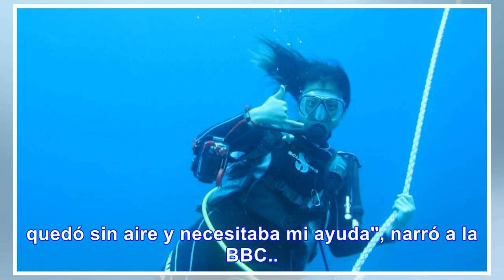Cámara que se perdió 2 años en el mar y regresó a su dueña - Noticias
La encontraron en las playas de Taiwán, pero se había extraviado en el mar de Japón. Una increíble h...